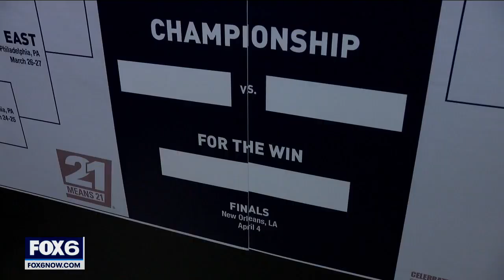Badgers fans take over Deer District | FOX6 News Milwaukee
The Mecca, in the heart of Milwaukee Bucks territory, transformed into a Badgers bar for the team's NCAA Tournament game at Fiserv Forum.